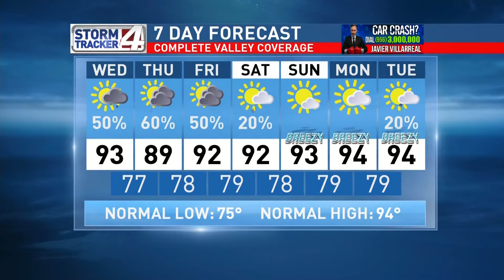CBS 4 News at Noon Weather 06242020